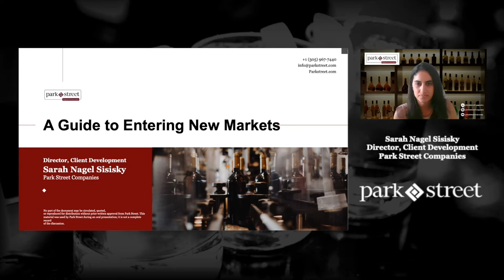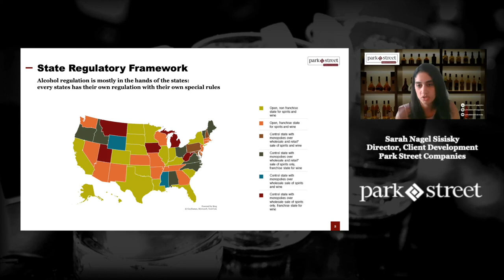How States Regulate Alcohol in the U.S.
In the U.S., beverage alcohol is regulated at both a federal and state level, so entering your brand into a new state is almost like entering a small country with its own rules. In this video, Park Street's Director of Client Development Sarah Nagel Sisisky explains the difference between open states and control states and how franchise markets can affect your agreement with a distributor.

📚 Check out Park Street's Guide to Getting Started in the U.S. Market